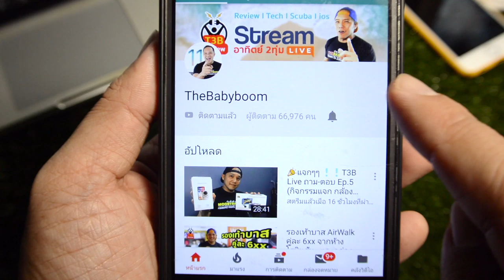รวมโปสเตอร์หาเสียง "พรรคการเมืองสายฮา" ในโลกโซเชี่ยล ที่คุณอยากเลือกเค้าถ้ามีอยู่จริง by T3B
เห็นขึ้นหน้าเฟสทั้งวัน เลยอยากเอามาแชร์ครับ มันทำให้การเมืองเครียดๆ ช่วงนี้สนุกขึ้นครับ ปล.วีดีโอนี้ไม่มีสาระได้ๆทั้งสิ้น
VDO นี้เพื่อความบันเทิงล้วยๆ ไม่เกียวข้องกับบุคคลในภาพหรือสนับสนุนพรรคใด อนึ่ง ขออนุญาติบุคคลในภาพ และ คณะผู้จัดทำไว้ . ณ.ที่นี้นะครับ มันูกแชร์ไปทั่วจนไม่รู้ว่าจะไปขอใครครับ